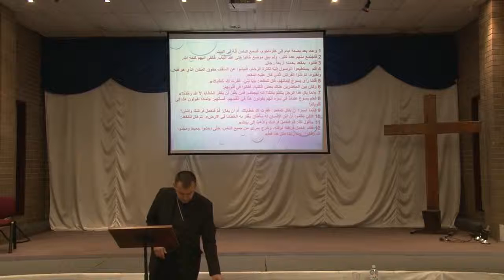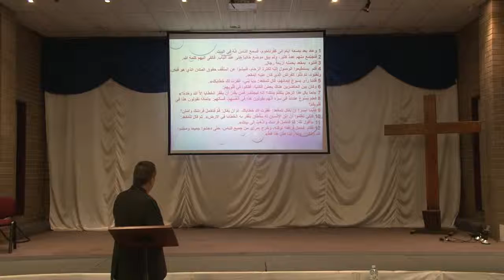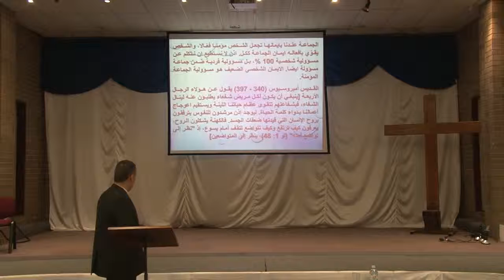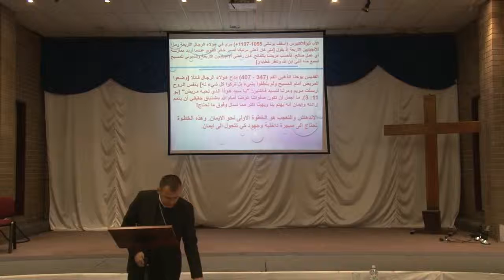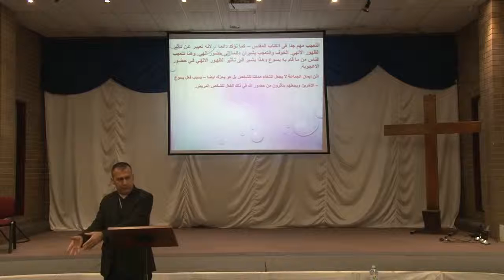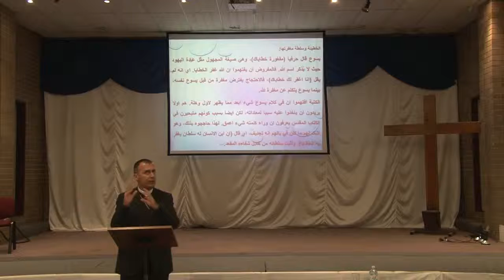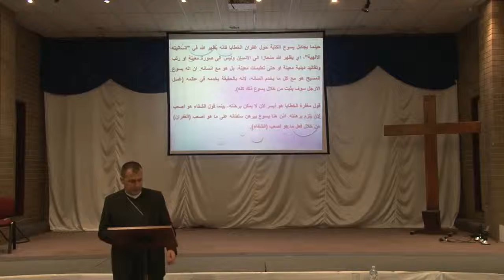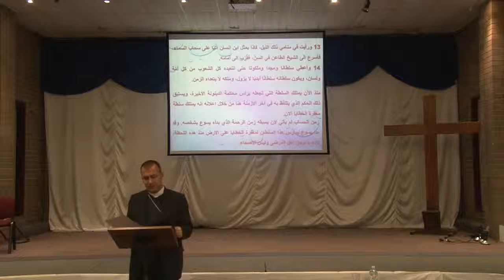المحاضرة السابعة: أنجيل مرقس